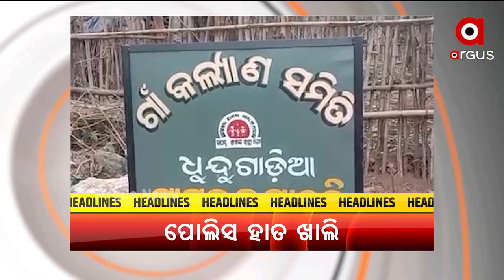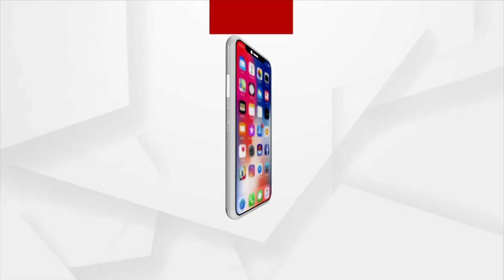Headlines 6 am | 15 June 2021 | Argus News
ତୃତୀୟ ଲହରର ମୁକାବିଲା ନେଇ ପ୍ରସ୍ତୁତି
ଗାଁ ଦାଣ୍ଡରେ ଖେଳୁଥିବା ବେଳେ ନାବାଳିକା ନିଖୋଜ
ନକଲି କରୋନା ମେଡିସିନର ଖୋଳତାଡ କରିବ କ୍ରାଇମବ୍ରାଞ୍ଚ
ଚିନ୍ତା ବଢାଉଥିଲା ଡେଲଟା, ଏବେ ଆସିଗଲା ଡେଲଟା ପ୍ଲସ
‘ଏଲ୍‌ଜେପି’ରେ ବିଦ୍ରୋହ
ଆଜି ପବିତ୍ର ଶୀତଳ ଷଷ୍ଠୀ
ପାଖେଇ ଆସୁଛି ଘୋଷଯାତ୍ରା
 ଆଜି ଗଣପର୍ବ ରଜର ଦ୍ବିତୀୟ ଦିନ ତଥା ରଜ ସଂକ୍ରାନ୍ତି